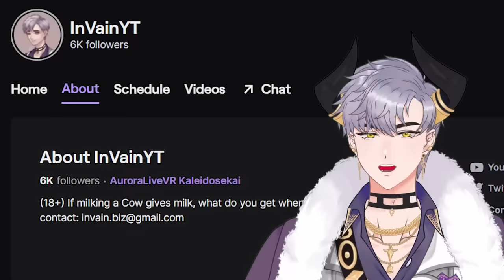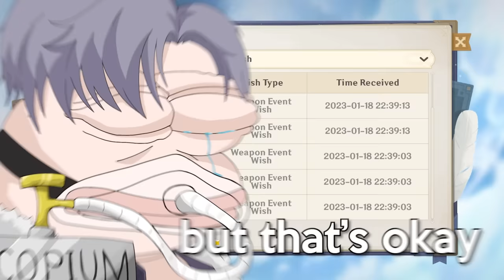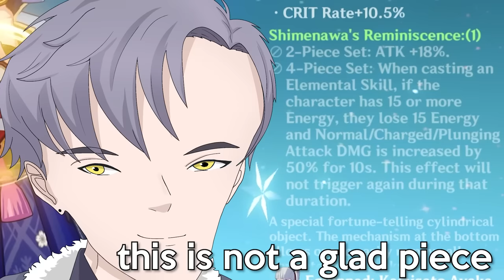12 Months Later… I Spent ANOTHER 3000 RESIN on Ayaka! | Genshin Impact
⬇️Expand me ᕙ(`▿´)ᕗ ⬇️
Ayaka got a rerun, and I decided to see if I make my Ayaka any better than she already is... (Mistsplitter please come home)

*Sponsor* Thank you again to Morgan and Morgan for sponsoring the video
If you’re ever injured in an accident, you can check out Morgan & Morgan.
Their fee is free unless they win.

►Stream schedule (Twitch)
7:00pm to 9:00pm Tuesday (AEDT)
7:00pm to 12:00pm Thursday (AEDT)
7:00pm to 12:00pm Saturday (AEDT)

►Timestamps
00:00 Start
00:33 Adread
01:20 Plans
03:50 Farming
07:46 Team comp
08:46 Weapon
09:14 Talents
09:58 Artifacts
14:36 Testing
18:58 Ending